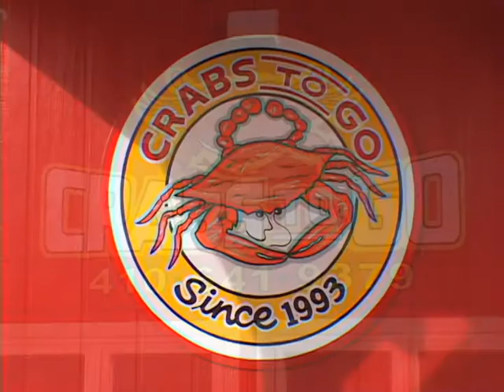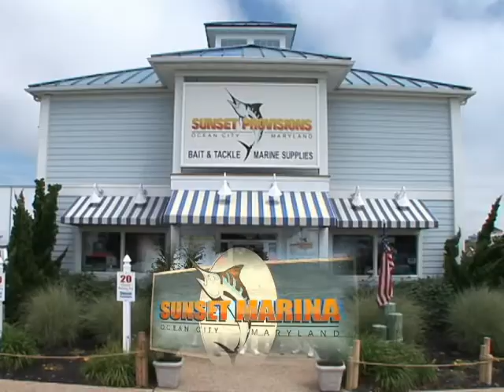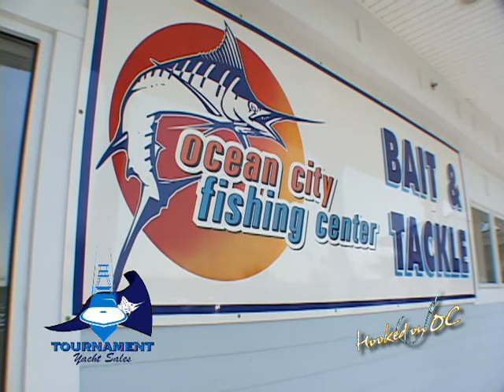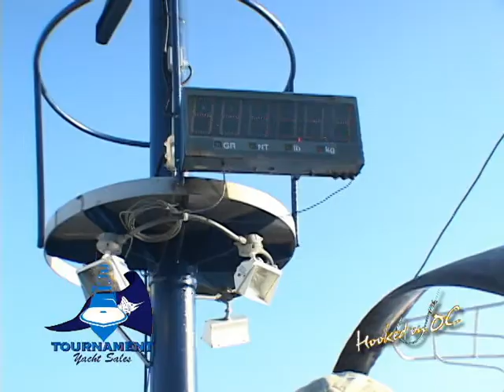Hooked On OC Episode #104 Part 3 of 5.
Hooked On OC Episode #104 part 3 of 5 with an exciting adventure with host Scott Lenox taking you though a re-cap of the 2010 Ocean City Shark Tournament held at the Ocean City Fishing Center and a couple promo pieces made for Worcester County .unscene!